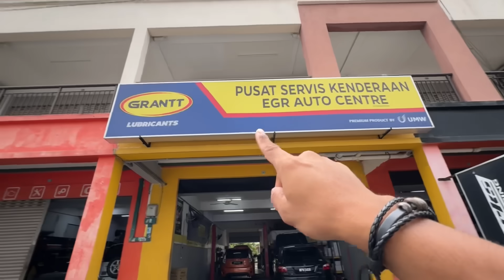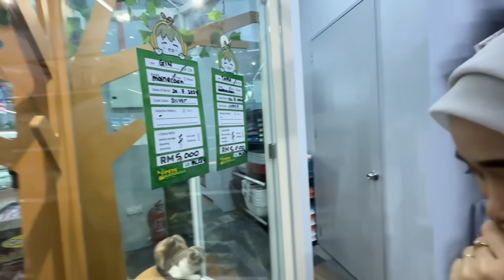UNA SLALU ADA UNTUK HAFIZ !!!! | PAGI SAMPAI MALAM SETTLEKAN KERETA ROSAK !!!!